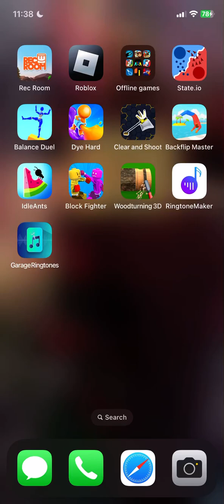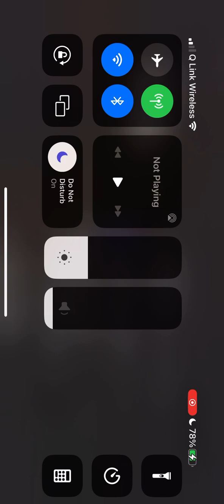Today I played spider￼